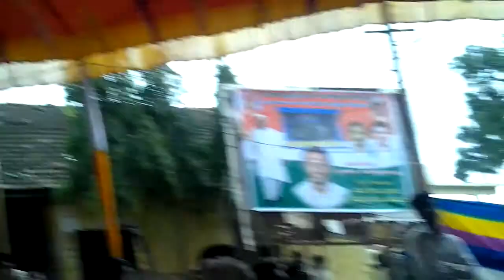12-9-12 Pure drinking water unit inauguration at Hulaguru, Gadaga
ಶುದ್ಧ ಕುಡಿಯುವ ನೀರಿನ ಘಟಕ ಉದ್ಘಾಟನೆ
ಹುಲಗುರ್, ಬಡಾ (ಧಾರವಾಡ, ದಾವಣಗೆರೆ): ಕೆ. ಎಚ್. ಪಾಟೀಲ್ ಪ್ರತಿಷ್ಠಾನ ಮತ್ತು ಗ್ರಾಮೀಣ ವೈದ್ಯಕೀಯ ಸೇವಾ ಸಂಸ್ಥೆಯ ಸಹಯೋಗದೊಂದಿಗೆ ಶುದ್ಧ ಕುಡಿಯುವ ನೀರಿನ ಘಟಕ ಉದ್ಘಾಟನೆ ಮಾಡಲಾಯಿತು.
 ಮಾಚಿ ಸಚಿವ ಮಾನ್ಯ ಎಚ್. ಕೆ. ಪಾಟೀಲರು ಘಟಕ ಉದ್ಘಾಟನೆ ಮಾಡಿ, ಯಾವ ನೀರನ್ನು ಸೇವಿಸುವರಿಂದ ಆರೋಗ್ಯ ಉತ್ತಮವಾಗಿರುತ್ತದೆಯೇ ಅಂತಹ ನೀರು ಎಲ್ಲಾ ಗ್ರಾಮೀಣ ಜನರಿಗೂ ತಲುಪಬೇಕು ಎಂಬ ಮಹತ್ವಾಕಾಂಕ್ಷೆಯನ್ನು ಇಟ್ಟುಕೊಂಡು ಸಂಘ ಸಂಸ್ಥೆಗಳು ಮತ್ತು ಸಾರ್ವಜನಿಕರ ಸಹಕಾರದೊಂದಿಗೆ ಶುದ್ಧ ಕುಡಿಯುವ ನೀರಿನ ಘಟಕ ಉದ್ಘಾಟನೆಯಾಗಿದೆ. ಇದು ಗ್ರಾಮದ ಗೌರವದ ಸಂಕೇತ ಎಂದರು.
 ಶುದ್ಧ ಕುಡಿಯುವ ನೀರನ್ನು ಒದಗಿಸುವ ನಿಟ್ಟಿನಲ್ಲಿ ಗ್ರಾಮದ ಮುಖಂಡರು, ಜನಪ್ರತಿನಿಧಿಗಳು ಹಾಗೂ ಗ್ರಾಮಸ್ಥರಿಗೆ ಅಭಿನಂದನೆ ಸಲ್ಲಿಸಿದರು. ಅಶುದ್ಧ ನೀರನ್ನು ಕುಡಿಯುವುದರಿಂದ ಆಗುತ್ತಿದ್ದ ತೊಂದರೆಯನ್ನು ನಿವಾರಿಸುವ ನಿಟ್ಟನಲ್ಲಿ ಶುದ್ಧ ಕುಡಿಯುವ ನೀರಿನ ಘಟಕ ಸ್ಥಾಪನೆ ಮಾಡಲಾಗಿದೆ. ಈ ನಿಟ್ಟಿನಲ್ಲಿ ಜಿಲ್ಲೆಯ ಎಲ್ಲಾ ಗ್ರಾಮದ ಜನರಿಗೂ ಶುದ್ಧ ಕುಡಿಯುವ ನೀರು ದೊರಕುವಂತಾಗಲಿ ಎಂದು ಹೇಳಿದರು.